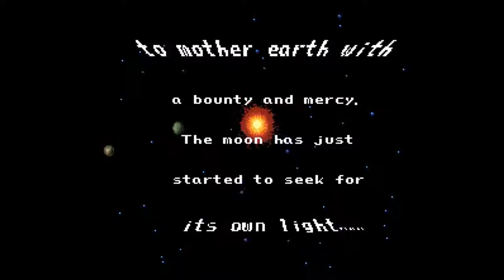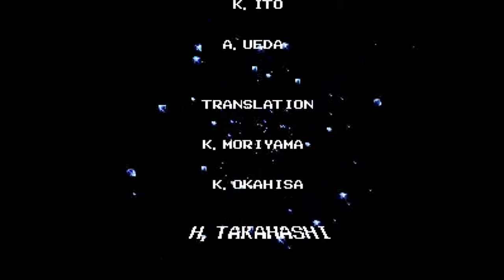Final Fantasy 4 LP - Part 21: Lunar Finale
At long last...Zeromus is going down.